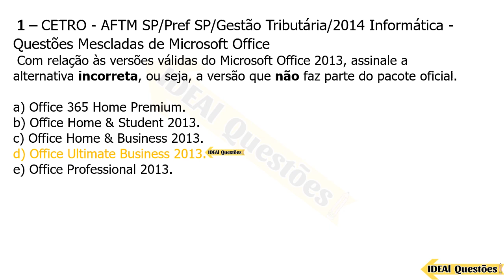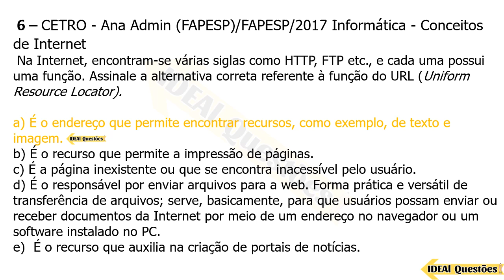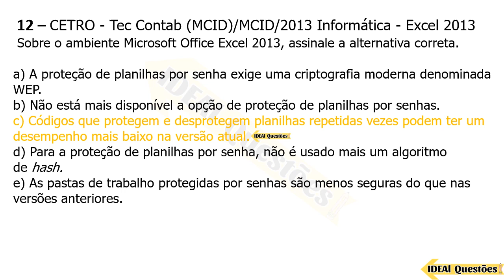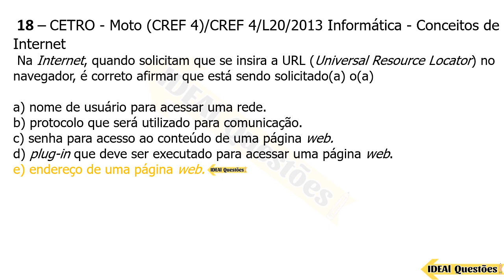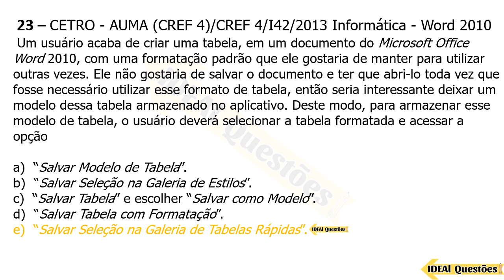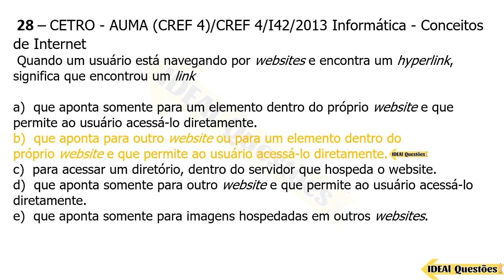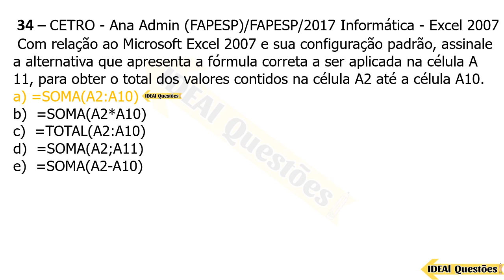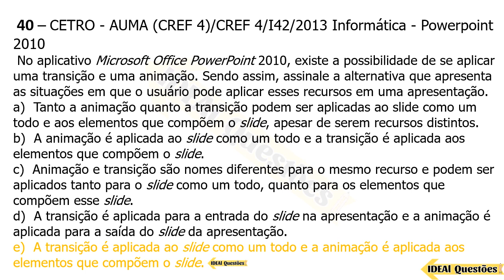40 QUESTÕES MAIS COBRADAS EM CONCURSOS | INFORMÁTICA PARA CONCURSO PÚBLICO I BANCA CETRO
IDEAL Questões.

Questões De Concurso  - 40 QUESTÕES MAIS COBRADAS EM CONCURSOS | INFORMÁTICA PARA CONCURSO PÚBLICO I BANCA CETRO - IDEAL Questões .

CONHECIMENTOS ESPECÍFICOS  ..